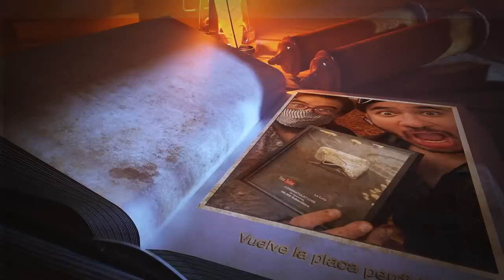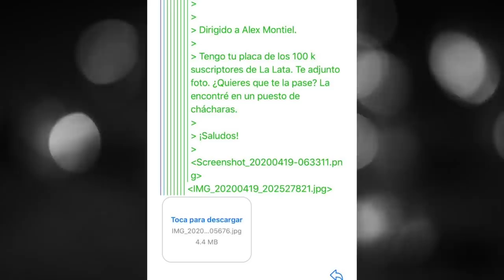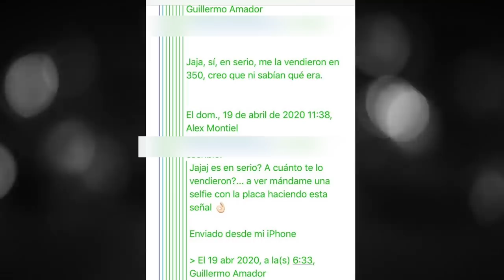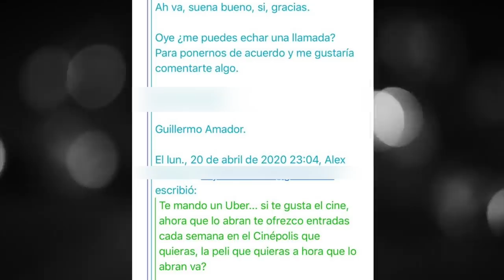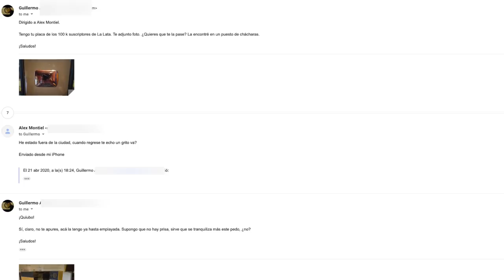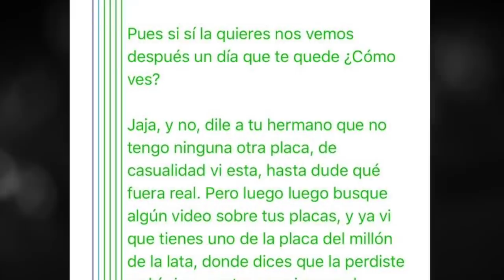Mi botón de 100mil suscriptores estuvo perdido 8 años, así lo recuperé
Algo que yo consideré perdido el día de hoy volvió a casa.